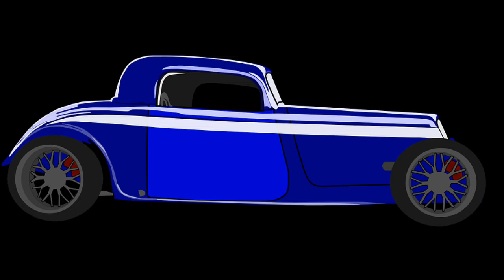Sports Cars ][ Luxury Cars ][Extreme Luxurious Cars ][ Top 10 Luxury Cars In The World ]